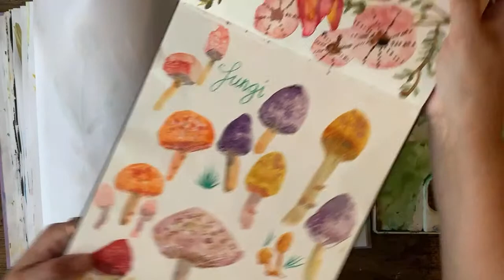Loose floral watercolour in my sketchbook and a chat 😊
includes ad free content, EXCLUSIVE TUTORIALS, sketch outlines, photos, supply lists etc

Hi Everyone!
My name is Michelle/Mitsi kral
I'm a professional artist, textile designer in Durham UK
i have a BA(hons) in textile design, im a trained art instructor for Outside In
I love painting flowers in watercolour, intuitive mixed media art, journaling.
I like to share my life as an artist and the things that inspire me.